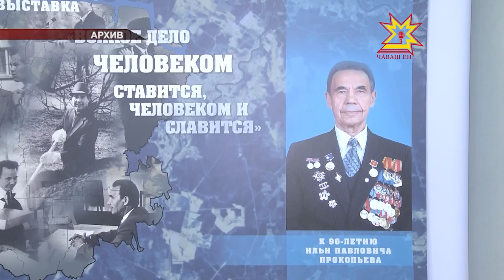Илья Прокопьев вилнĕ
Хурлăхлă хыпар çитрĕ. Паян республика аталнăвне пысăк тÿпе хывнă çын - Илья Прокопьев пурнăçран уйрăлса кайнă. Вăл Чăваш ене 1974-мĕш 1988-мĕш çулсенче ертсе пынă. Шăп çак вăхăтра Шупашкарти трактор завочĕ, ГЭС хута кайнă. Пĕлтĕр Илья Павлович 90 çулхи юбилейне паллă турĕ. Тăван ялĕнче те, Шупашкарта та тăванĕсене, ĕçтешĕсене тата юлташĕсене пухрĕ вăл.